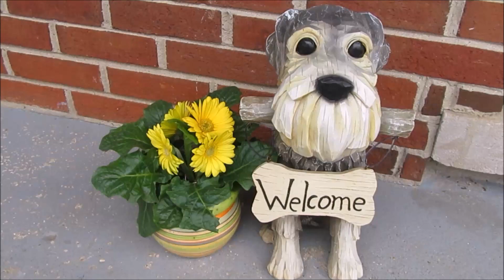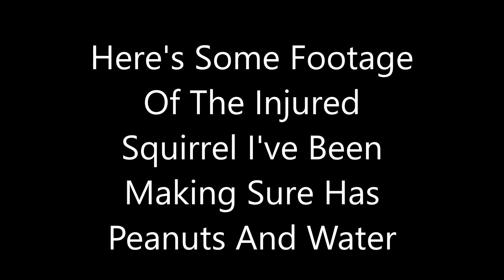Life With 7 Schnauzer's | Mozzie's Vet Visit